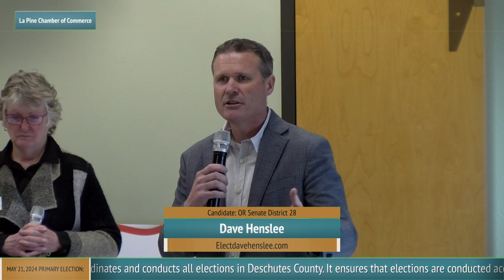2024 Candidate Forum: La Pine Chamber of Commerce